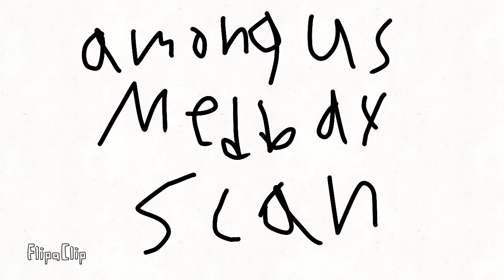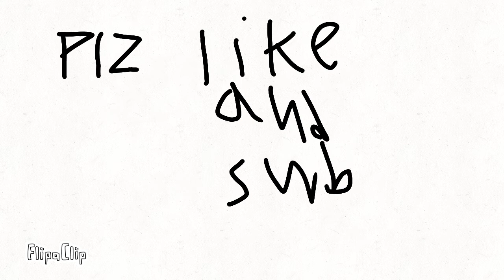Among us medbay scan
hope you enjoy plz like and sub.

❌please don't steel and repost❌

Apps I used: Flipaclip